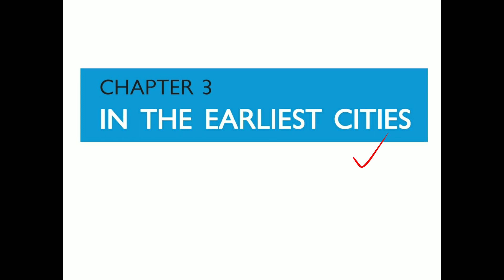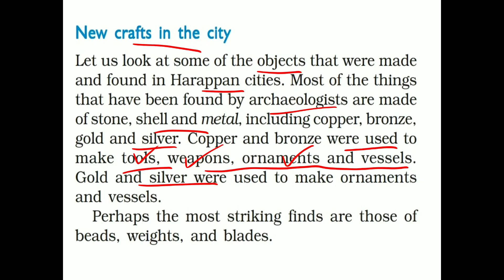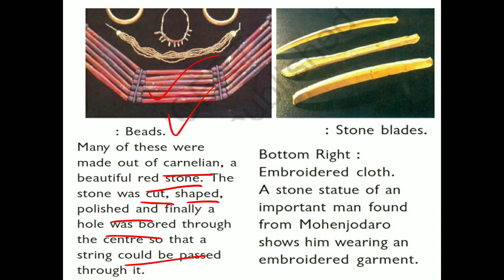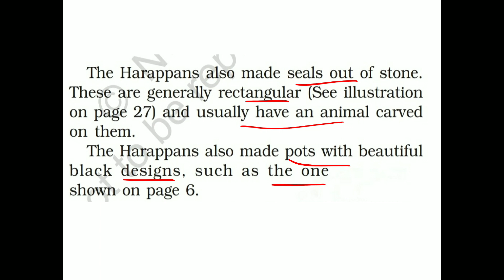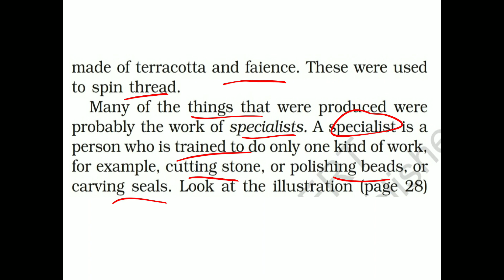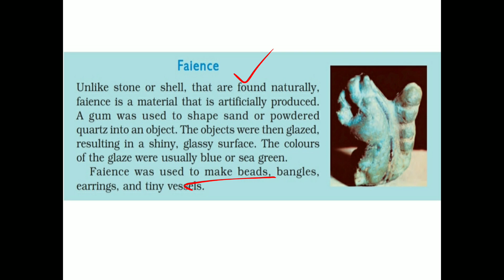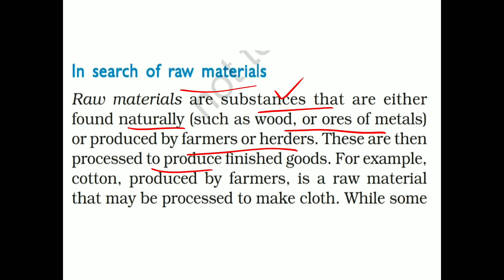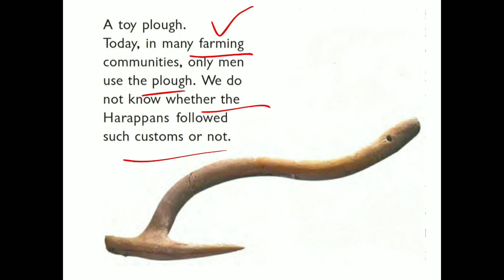CBSE, CLASS 6, HISTORY CHAPTER 3, IN THE EARLIEST CITIES, PART 2, EXPLAINED IN MALAYALAM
This lecture explains the 3rd chapter of cbse class 6 history in Malayalam in a very easy to understand manner.